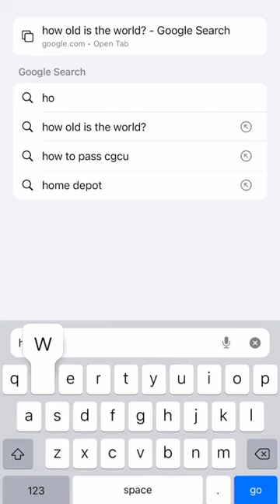How old is my World?